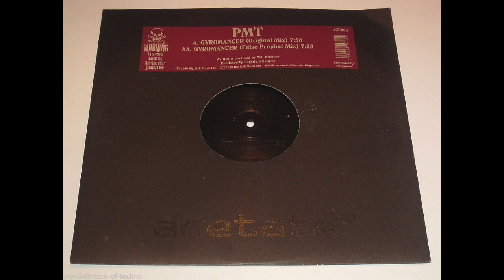PMT - Gyromancer (False Prophet Mix)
This video is about PMT - Gyromancer (False Prophet Mix)